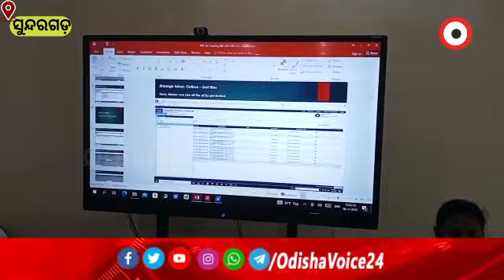Sundargarh | ବଡ଼ଗାଁ ଏସ,ବି,ଆଇ ଦ୍ଵାରା ଟଙ୍କା ବିନିମୟ ସମ୍ବନ୍ଧୀୟ ପ୍ରଶିକ୍ଷଣ ଶିବିର।